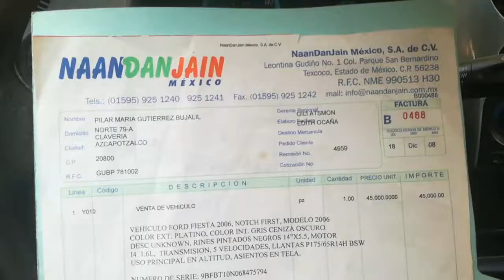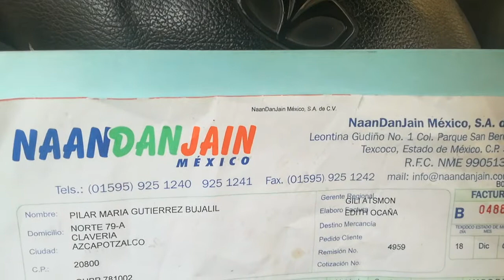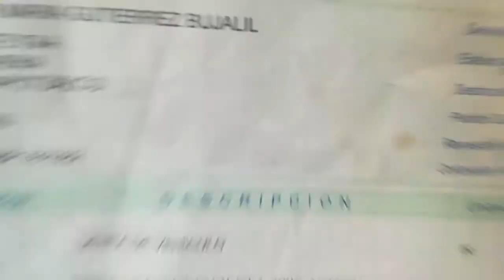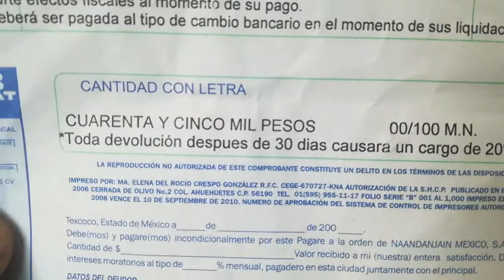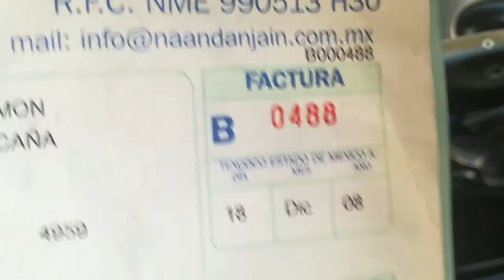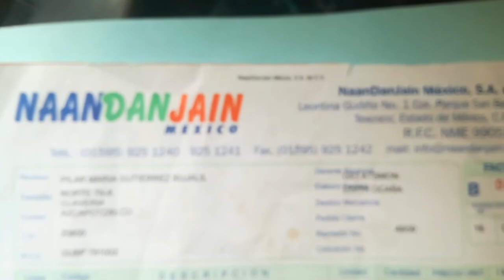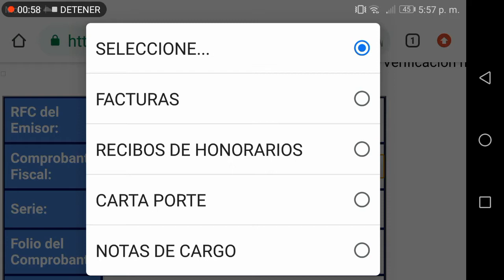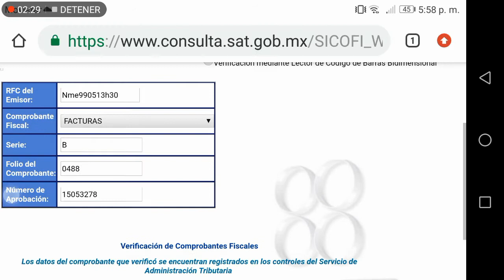cómo saber si una factura es falsa del año 2008,como se revisa y donde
Pasos a seguir para revisar la autenticidad de una factura automotriz emitida por una empresa año 2008